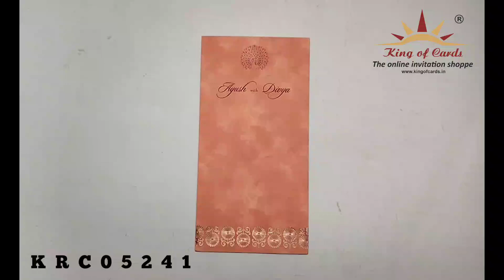Invitation Card - KRC05241